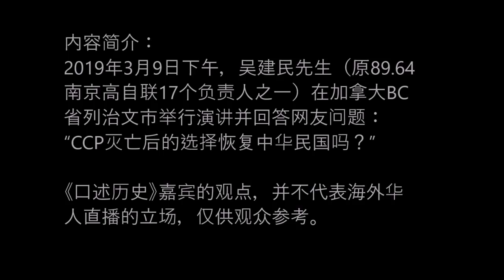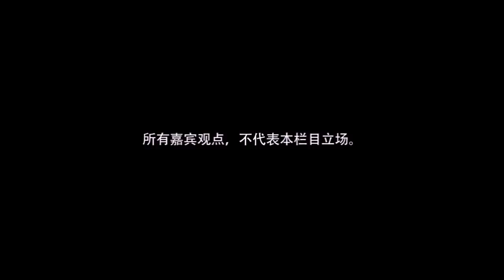【海外华人直播 OCL】吴建民：中共亡后是否恢复中华民国？Will the ROC be restored after the CCP’s demise?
本视频由吴建民先生授权播出，特此鸣谢！
【海外华人直播 OCL】吴建民：中共灭亡后是否恢复中华民国？Will the ROC be restored after the CCP’s demise?

Director: Joe Fang
Editor: P. Fang